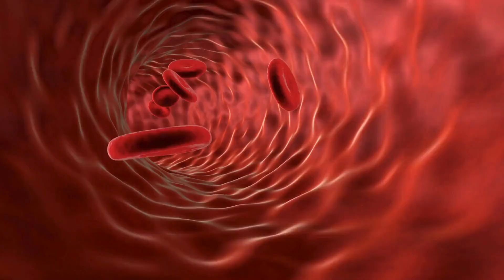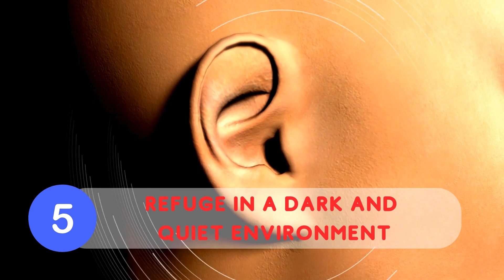💆‍♂️Migraine: Effective Strategies for Migraine Relief 💡migraine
👋 Hello everyone! Get ready to unravel the secrets of migraine with me in this special video. If you are tired of migraine attacks, I have the perfect tips to help you. 💡 Let’s dive deep and discover effective strategies to deal with migraine and regain your quality of life.

Be sure to watch and learn from us. Join me on this journey to gain control over migraine. 🚀 Watch now and discover the power of special tips!

And please, I count on your support on the channel, leaving your like 👍, commenting 💬, signing up and sharing this video with friends and family who need to know more about migraine. I count on you!

📽️ Important moments - Migraine:
00:00 - Migraine
00:54 - Causes of Migraine
01:08 - Migraine Symptoms
01:19 - See a doctor
01:38 - Migraine Relief
01:43 - Avoid self-medicating
02:04 - Watch for signs of migraine
02:43 - Cold or hot compresses
02:58 - Simple deep breathing techniques
03:14 - Refuge in a dark and silent environment
03:29 - Special Tip
03:52 - Remember: See a doctor
03:58 - Like, Comment and Share